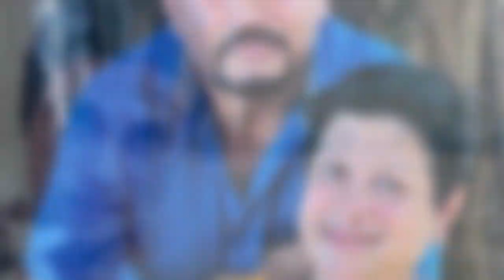සු​සන්තා චන්ද්රමා​ලි පිළිකාව ගැන දැන් කියන කතා​ව (මුල්ම වරට මාධ්‍යට කියූ කතා​ව) Susantha Chandramali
susantha chandramali first media interview and daughter know that situation.her faer and how goes to cancer ,susantha chandramali cancer have long time and she is a popular actress

Sri Lanka Fastest Gossip Channel & Trust Us